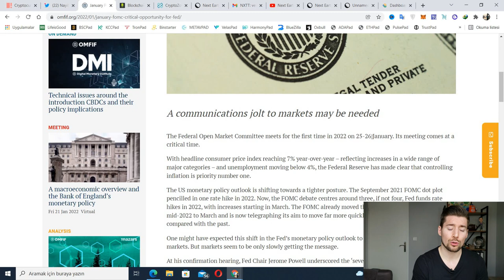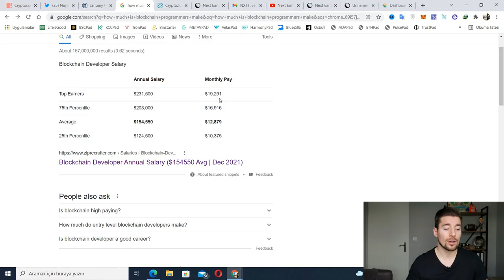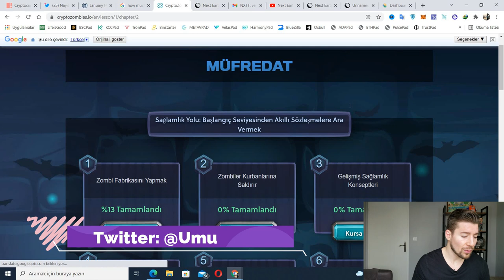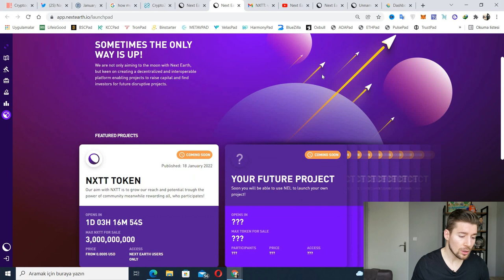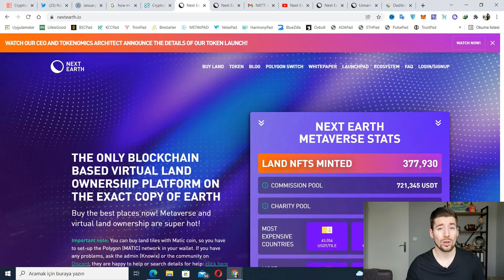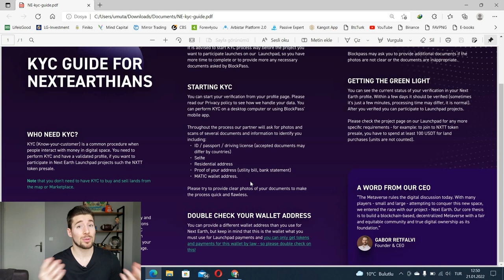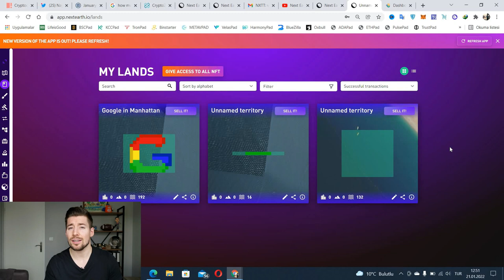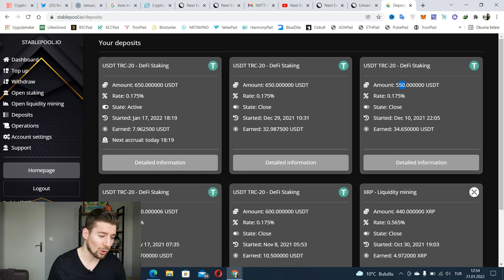🧐SANAL PARİS 'TEN ARSA ALDIK ŞİMDİ TOKENI ÇIKIYOR! & 😲AYLIK 12,879 DOLAR MAAŞ (Kripto 'da Son Durum)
📹Bu video'da Kripto Piyasasında ki kötü düşüşün sebeplerinden, kalıcı olup olmayacağından bahsediyor, nasıl blockchain programcısı ücretsiz bir şekilde olunur anlatıyor, daha önce Sanal Arsa aldığım Next Earth projesinin yeni çıkartacağı NXTT token'dan bahsediyor ve yüksek riskli stable pool yatırımımın güncellemesini yapıyorum.

Olası bir Whitelist Çekilişi için👇
1- Bu videonun altına yorum yap
2- En son Tweet'imi Beğen ve RT 'le.

Video Bölümleri:
0:00 - Intro
0:43​ - Yasal Uyarı
1:07 - Düşüş Nedenleri & Önemli Gelişmeler
2:15 - Aylık 12,000 Dolar Maaş Doğrumu?
3:32 - Ücretsiz Blockchain Programcısı Olabilirsin
5:14 - Paris'ten Sanal Arsa Aldık Şimdi Token'ı Çıkıyor
6:54 - Next Earth Launchpad için Tier Seviyeleri
9:51 - Kimlik Doğrulaması Gerekecek
10:55 - Benim Satın Aldığım Araziler
11:11 - Olası Çekiliş Yapabiliriz
12:32 - Staking Platformu Yatırımım